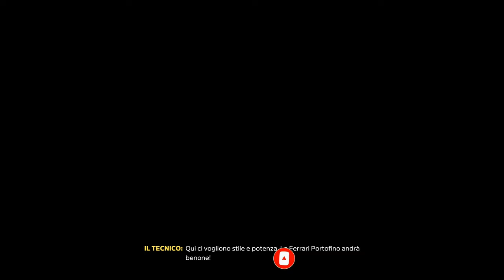COLLAUDATORE HORIZON APEX | Forza Horizon 5 Gameplay Walkthrough ITA Parte 21 [4K 60FPS RTX PC]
Gameplay Walkthrough di Forza Horizon 5 completamente doppiato in italiano!
Parte 21 con la Storia Horizon completa "Collaudatore: Horizon Apex" in compagnia del Tecnico!

Forza Horizon 5 è un videogioco di corse automobilistiche open world sviluppato da Playground Games, ambientato in Messico ed uscito nel 2021 su Xbox, PC e Xbox Game Pass.

▶ Capitoli:
00:00 | Capitolo 1: Paradiso della Costa Orientale
03:37 | Capitolo 2: Arena de Fiesta
07:42 | Capitolo 3: Coast to Coast